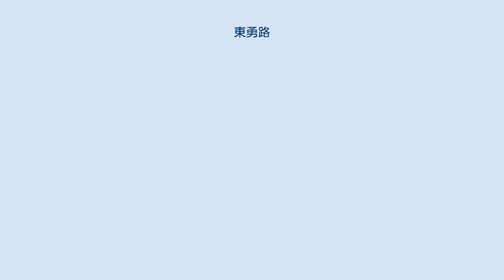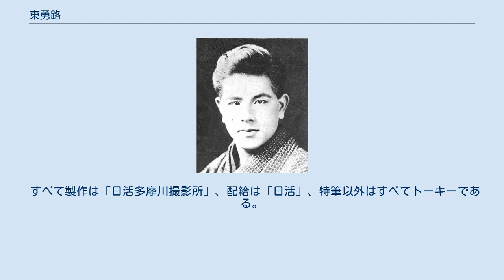東勇路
東 勇路（あずま ゆうじ、1902年3月15日 - 没年不詳）は、日本の俳優である。
本名中島 勇（なかじま いさむ）、芸名を東 勇治、東 勇二とクレジットされた時期もあった。
小笠原明峰率いる小笠原プロダクション創立時のスター俳優であり、日活に移籍後は、現代劇のバイプレイヤーとして知られた。
 1902年（明治35年）3月15日、福岡県八女郡北山村（現在の同県八女市立花町北山）に生まれる。
 旧制・福岡県立八女中学校（現在の福岡県立八女高等学校）を卒業し、旧制・西南学院高等学部（現在の西南学院大学）に進学するが、中途退学し、1923年（大正12年）の小笠原プロダクションの設立に参加した。
学歴については、『世界のキネマスター』（報知新聞社）には、明治大学を卒業した旨の記述がみられる。
1925年（大正14年）3月5日に公開された『水兵の母』（監督小笠原明峰）に主演し、人気を得る。
1926年（大正15年）6月、同じく京都にある日活大将軍撮影所現代劇部に移籍した。
1928年（昭和3年）には、『イノック・アーデン』を山本嘉次郎が脚本に翻案した『思ひ出の水夫』（監督田坂具隆）に主演、同作は同年10月5日に公開された。
前年に新設され、時代劇部が先に移転した日活太秦撮影所（のちの大映京都撮影所、現存せず）に、現代劇部も同年4月に移転しており、東も同様に異動した。
 1935年（昭和10年）には、前年に買収した日本映画の撮影所を改称した日活多摩川撮影所（現在の角川大映撮影所）に現代劇部が移転しており、東も同様に異動した。
満38歳となった1940年（昭和15年）9月5日に公開された『米若の妻』（監督春原政久）を最後に、以降の出演記録が見当たらない。
『映画旬報』昭和16年1月21日号によれば、1941年（昭和16年）1月をもって同社俳優部から企画部へ転向したという旨が記されている。
1942年（昭和17年）1月27日、戦時統合による大映の設立以降も継続入社、大映東京第二撮影所（のちの大映東京撮影所、現在の角川大映撮影所）に所属して、企画係を務めた。
しかし、第二次世界大戦終結後の消息は伝えられていない。
没年不詳。
 すべて製作・配給は「小笠原プロダクション」、すべてサイレント映画である。
 すべて製作は「日活大将軍撮影所」、配給は「日活」、すべてサイレント映画である。
 すべて製作は「日活太秦撮影所」、配給は「日活」、すべてサイレント映画である。
 すべて製作は「日活多摩川撮影所」、配給は「日活」、特筆以外はすべてトーキーである。